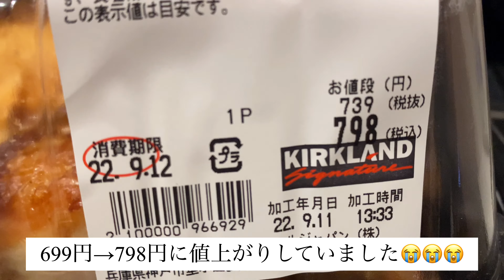【コストコ速報】あのロティサリーチキン699円が◯◯◯へ値上げしていた、、、100均キャンプ用品で食べていく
とても残念なお知らせですが、、、あのコストコファンなら皆が知っている
「ロティサリーチキン」完全に不動の税込み699円が！まさかの798円へ値上がりしていました、、、
約100円アップの衝撃でしたが元々異様に安かったので798円になっても買い続けます

今回はセリアさんシェラカップ、ダイソーさんステンレス箸、キャンドゥさんのシェラカップ網を箸置きにして100均キャンプ用品を食器代わりにして、キャンプ飯らしいことを
実践してみました！

やはり、この鶏丸ごと一匹、しかも調理済で798円は激安です

ロティサリーチキンアレンジレシピ編

こちらも併せてご視聴よろしくおねがいします🤗